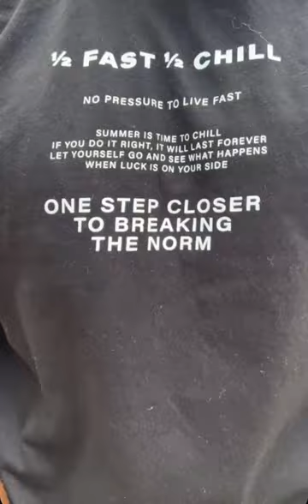Miami MoCAAD Interactive mural process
Judge Lawson E. Thomas mural wall process with artist Anthony "Mojo" Reed II.